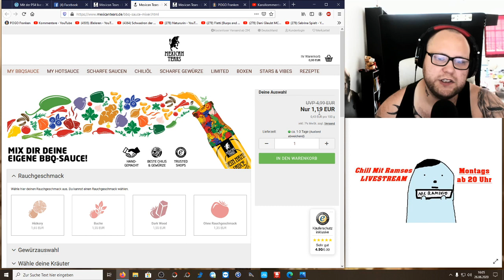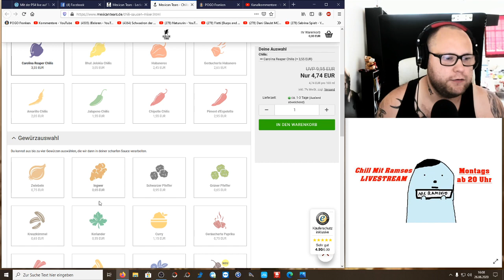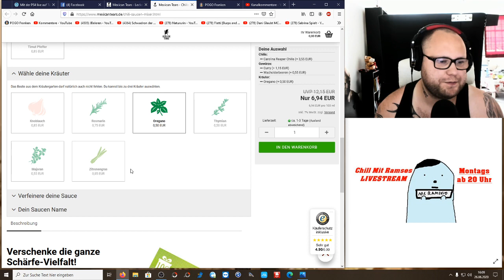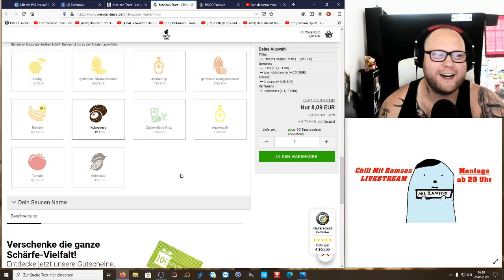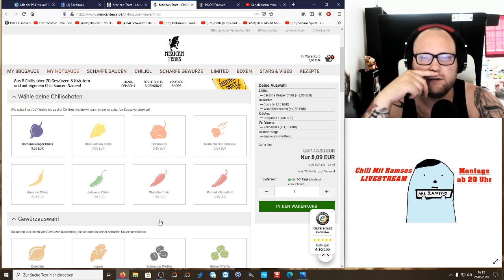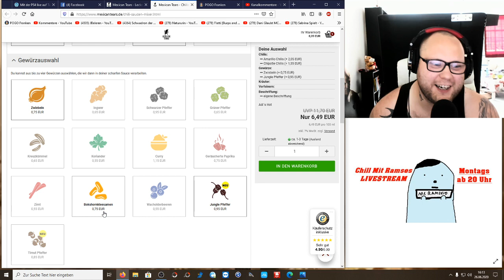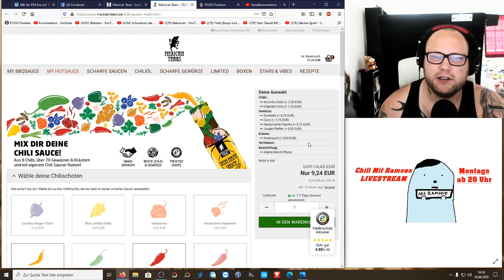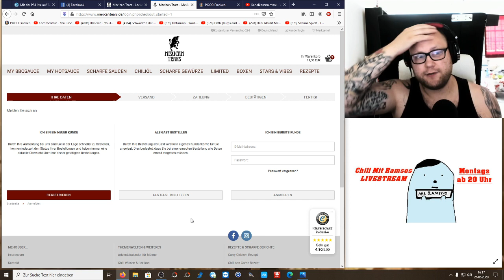Mexican Tears | Wir kreieren unsere eigene Chili Soße !!!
Welche Zutaten hättet ihr für eure Soße gewählt und wie würdet ihr sie nennen ?!?
Mein Trainer Code : 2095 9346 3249 (ajvarscharf)

Viel Spaß